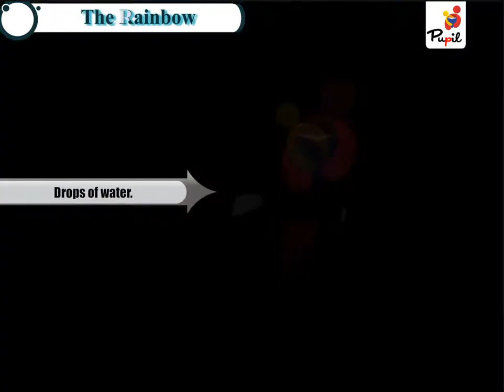The Rainbow । Pupil Series | Rhymes_B | Aagam Books International Pvt. Ltd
A new series of Aagam "Pupil" is presenting "Rhymes_B" in which children are taught to read poems and stories through digital medium.